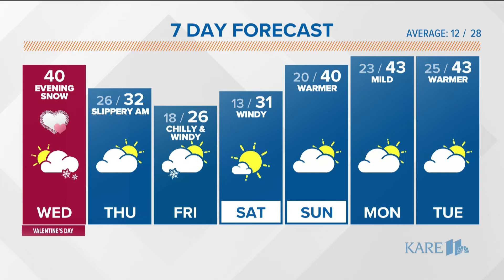Sunrisers Extra for Wednesday, Feb. 14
A North Carolina aquarium stingray is pregnant, and the world is going bonkers over who the dad might be. That, a Sunrisers Valentine's bash and the forecast.